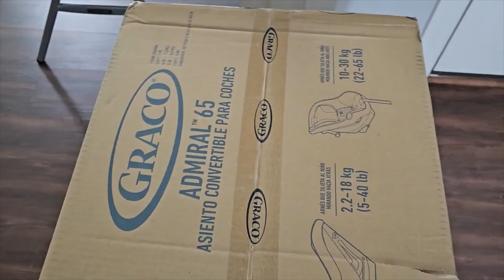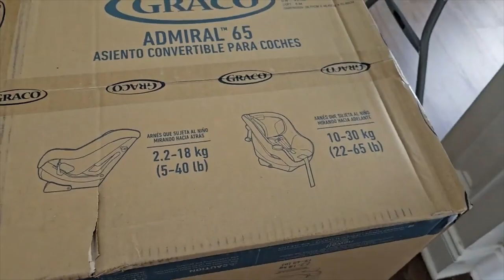Unbox Graco Admiral 65 Convertible Car Seat, Studio